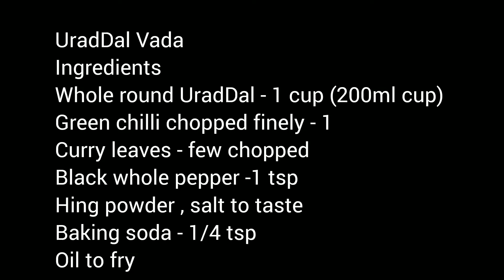Perfect Urad Dal Vada | Restaurant Style Medu Vada || Ulundu Vadai